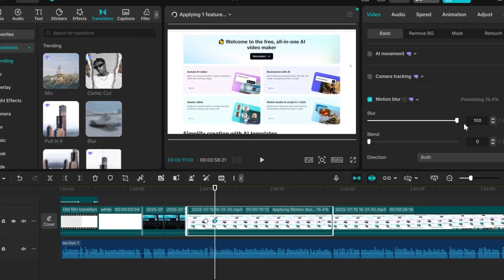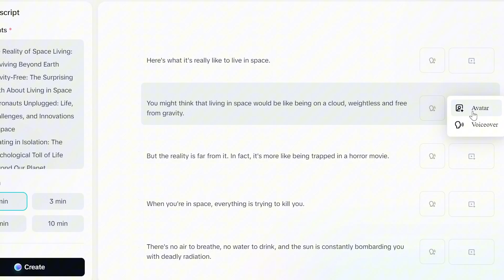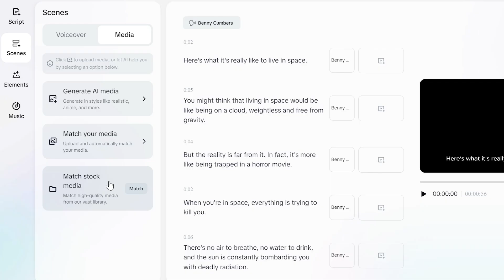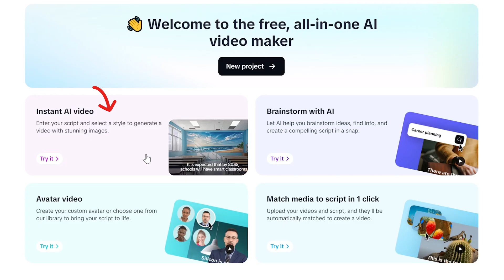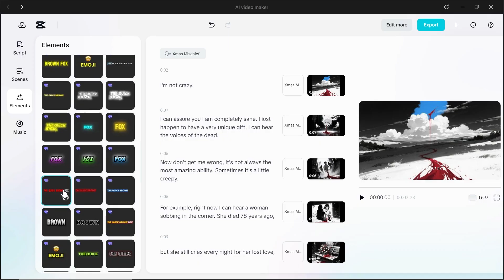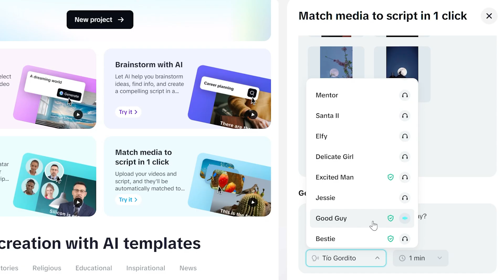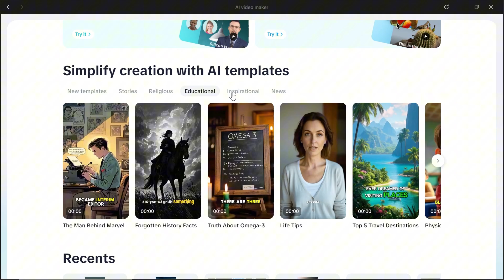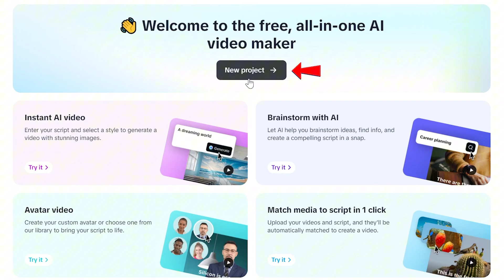New AI Feature For Making Video Automated 😲 | FREE | Create Videos Without Even Touching a Timeline!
✨ CapCut’s INSANE New Feature Just Dropped!
You won’t believe this!! Create pro-level videos WITHOUT touching a timeline!
Perfect for beginners, creators, and anyone who wants fast, AI-powered edits 🎬💡

🎥 CapCut's AI video maker is Mind Blowing!  Imagine making a full video from scratch, with ZERO footage of your own, using nothing more than text.  Faceless videos? No problem. Brand new channel? Piece of cake. Never want to film anything ever? Got you covered.

CapCut makes video creation easy, especially if you want to start a faceless youtube channel. With CapCut, you can create amazing ai videos with its ai video generator and explore advanced video editing techniques. Check out this capcut tutorial to learn how to leverage video ai for engaging content!

🌐 TIMESTAMPS
00:00 Introduction To New Features
00:47 Brainstorm With AI
03:45 Instant AI Video
04:47 Avatar Video
05:41 Match Media To Script In One Click
07:00 Make A Complete Video Or Animation From Scratch In No Time